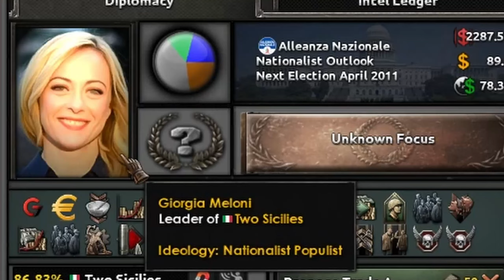Indonesia is Secretly Overpowered in | HOI4 Millennium Dawn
Today I play hoi4 millenium dawn from the 2000 start date for the first time ever. When a wheel I spun on the internet decided that I would play indonesia, I believed that I was in for a rough time. However, this was not the case as I soon found out. Indonesia is a sleeping giant, with the capability of a massive economy, a sizeable military and big industry that make it feared across the globe. Today I present to you the secretly overpowered nation in hoi4 millenium dawn: Indonesia.